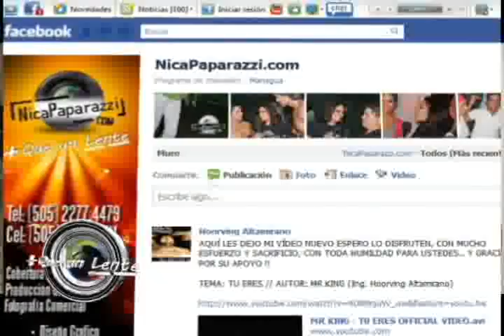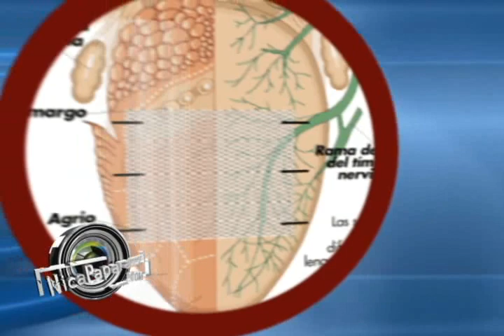segmento 2.flv show 24